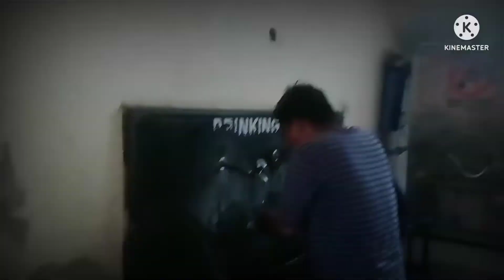University gym facility sports complex full tour#gym कैसे आये?gym कहा है?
maharishi markendswar University gym facility
gym facility in MMDU
sports complex कहा है?
gym कहा है?
mmdu gym full tour
mmdu sports complex full tour
mmu University के sports complex में आने का सरल तरीका
mmdu full campus tour
mmdu campus placement
mmdu engeneering college
mmdu b tech cse department
mmdu bsc biotechnology department
mmdu micro biology department
mmdu bsc physics department
mmdu bsc nursing college
mmdu bsc chemistry department
mmdu campus placement hota hai ya nahi
mmdu agriculture college
mmdu hostel management
mmdu dental college
mmdu medical College hospital
mmdu b tech Mechanical Engineer
mmdu Solan
ashish बाजी
mishra ji vlogs
vlog Sagar jha